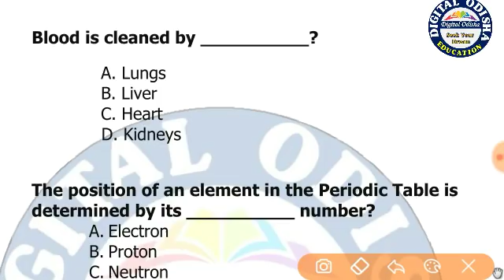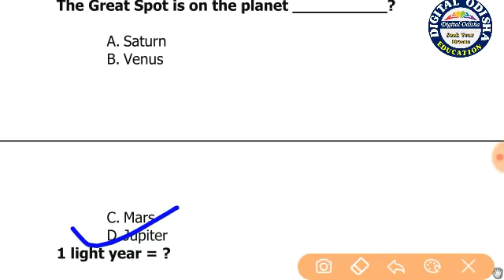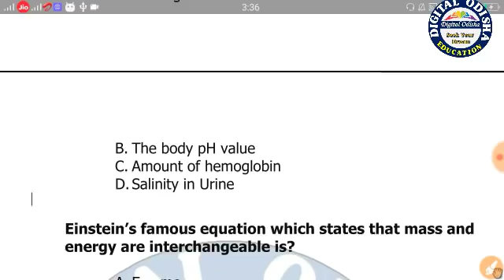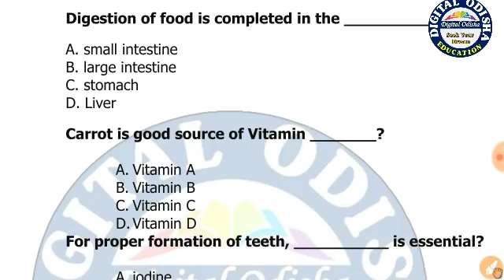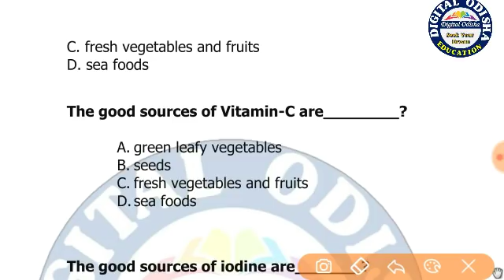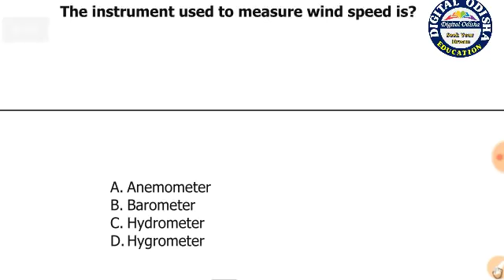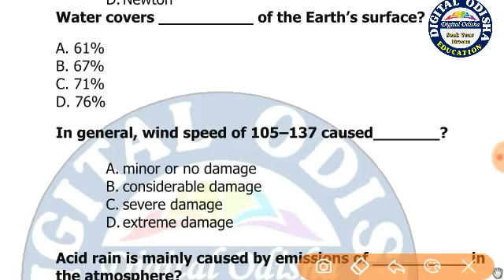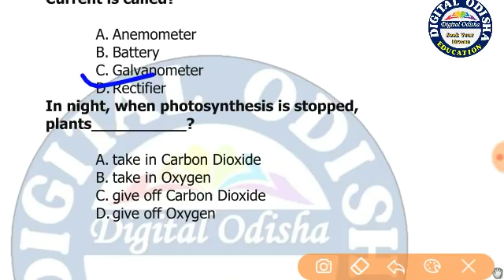science mcq part-3 || science gk in odia|| gk class for osssc || digital odisha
welcome to digital odisha, in this video i try to discuss  the science mcq series part-3 which is   help for your upcoming exam, thank you f or watching by digital odisha